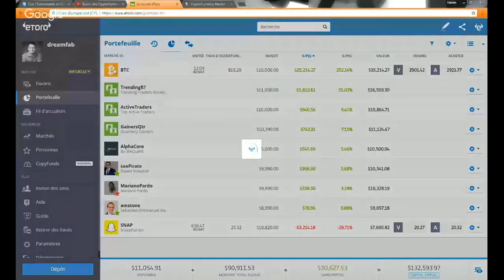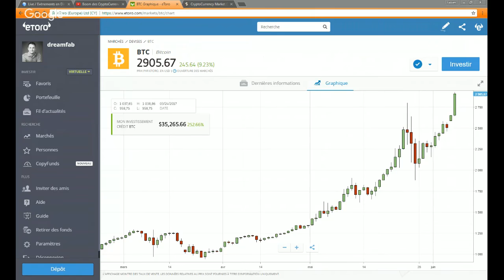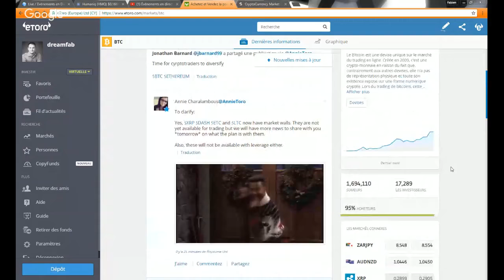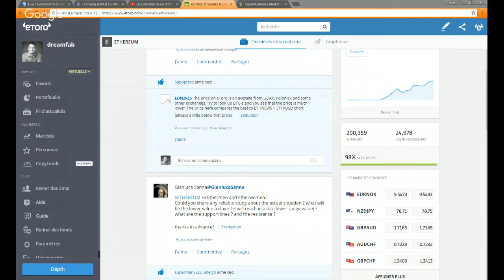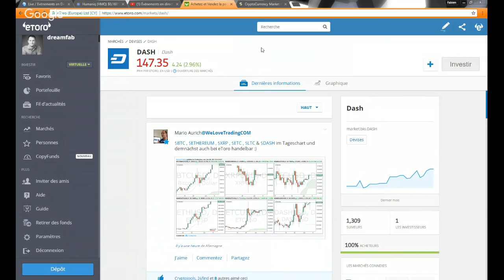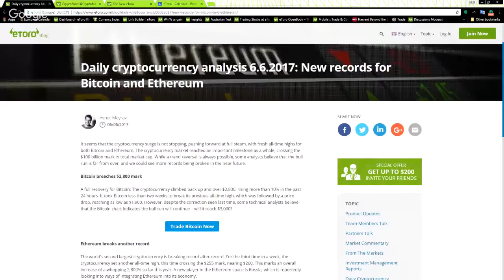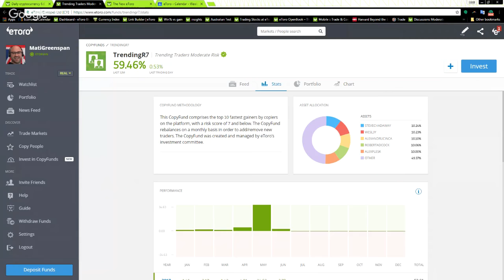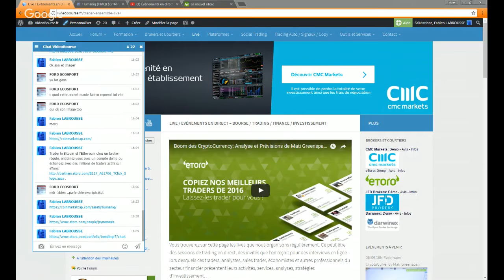Boom des CryptoCurrency (Bitcoin, Ethereum): Analyse et Prévisions de Mati GREENSPAN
Trader le Bitcoin et l'Ethereum chez un broker régulé, entraînez-vous avec un compte démo ou échangez avec des millions de traders actifs sur eToro

Replay du webinaire avec Mati Greenspan, Analyste Senior chez eToro spécialiste des CryptoCurrency, avec qui nous parlerons du boom observé ces derniers mois sur les principales crypto-monnaies (Bitcoin, Ethereum, Ripple...). Mati nous livrera alors son analyse, ses prévisions et présentera des idées de stratégies à mettre en place. eToro proposant des CFD indexés sur les cours du Bitcoin et de l'Ethereum, mais aussi des possibilités de suivre / copier d'autres traders dont certains sont spécialisés sur les crypto-monnaies, nous explorerons ces différentes possibilités.

Pour rappelle, nous avions déjà reçu Mati Greenspan au mois de mars 2017 pour une analyse des CryptoCurrency: